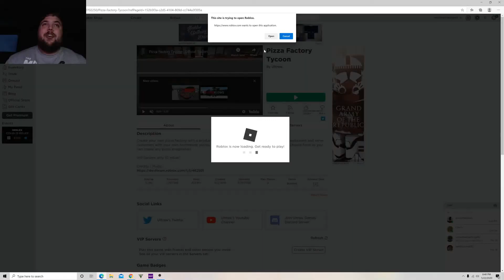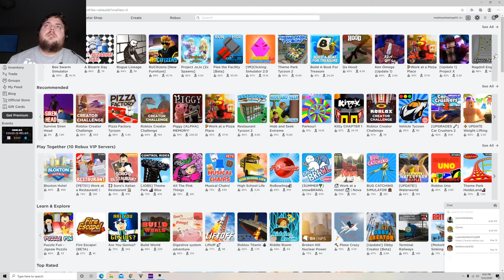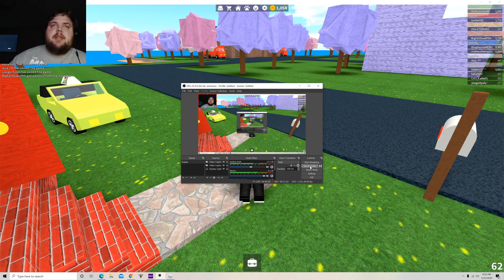roblox work at a pizza place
enjoy today video